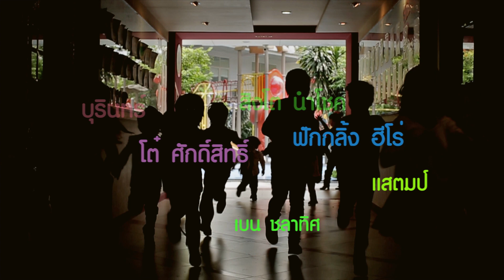TEASER MUSIC VIDEO - ฮานาบิ (Hanabi) - บอย ตรัย ภูมิรัตน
“จดหมายรักที่ส่งถึง ศิลปิน คนทำเพลง และคนฟังที่รักเพลงไทยทุกคน”

ติดตามชม Music Video ที่มีศิลปินเยอะที่สุด ได้เร็วๆ นี้